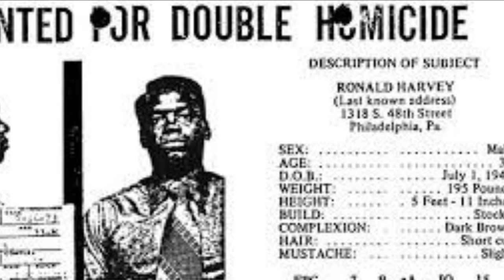Ron Harvey Philly Black Mafia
This American documentary is about “Who was Ronald Harvey ?